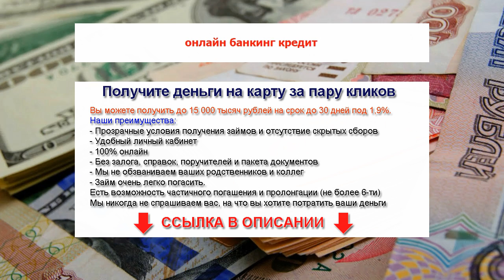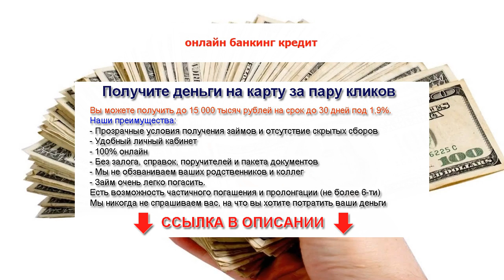онлайн банкинг кредит